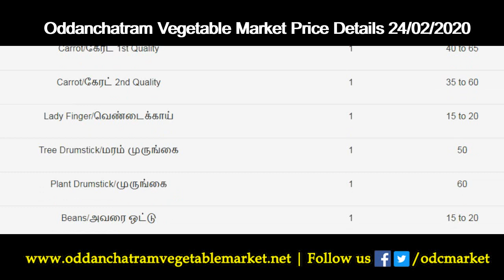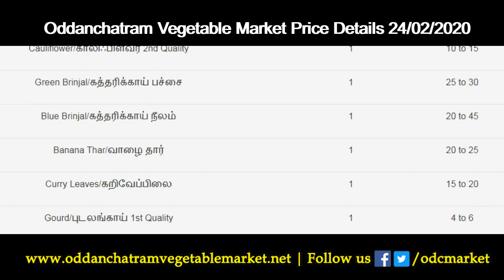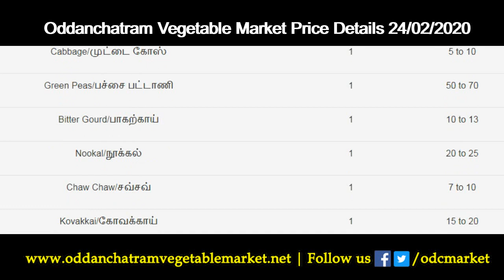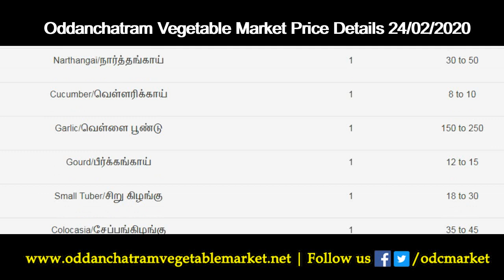24/02/2020 Oddanchatram Vegetable Market Price Details